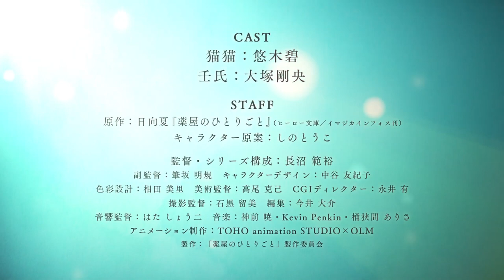The Apothecary Diaries - Anime Trailer - English sub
Please activate the English Youtube subtitles before watching , thank you :3